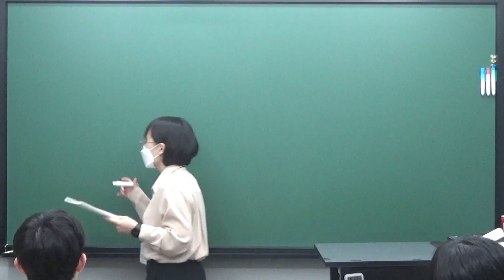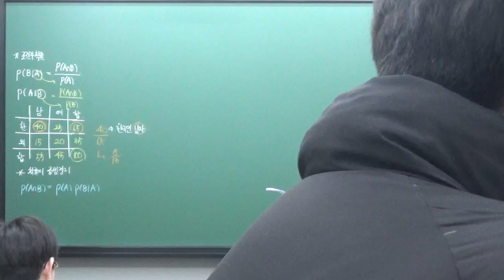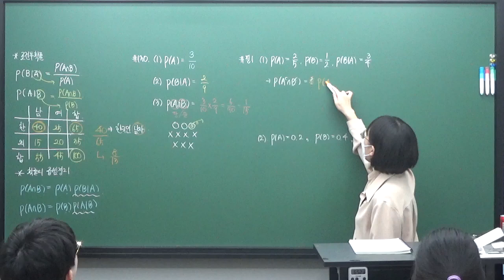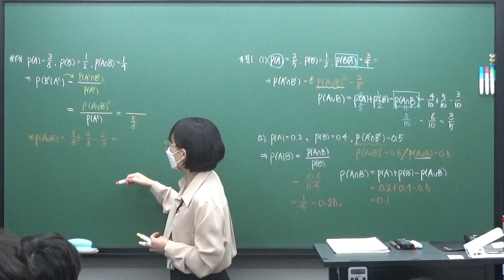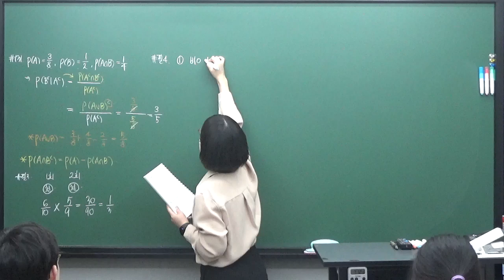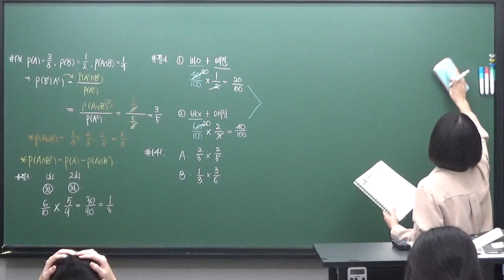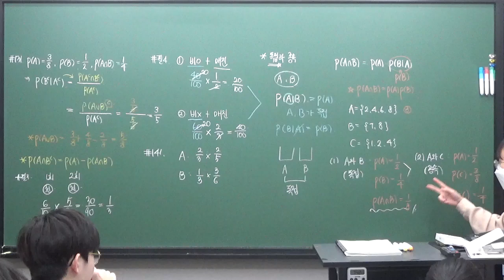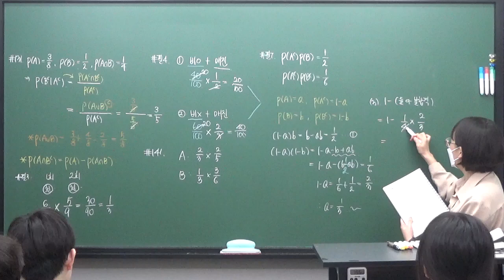[지원T] 2024.03.11_광남고2_확통_M반_개념원리_조건부확률